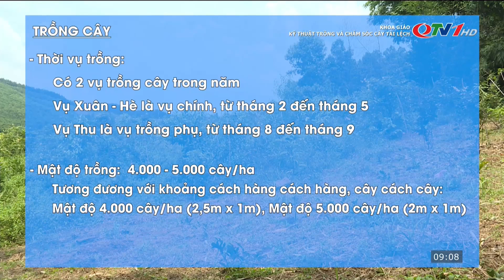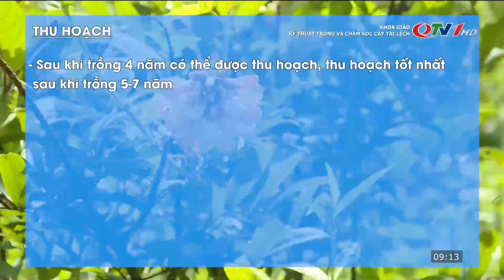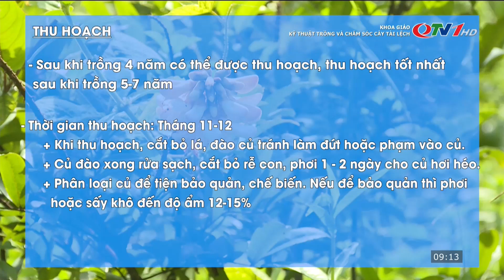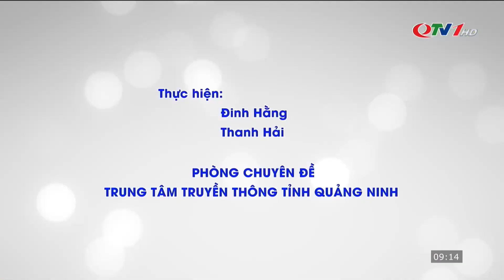Kỹ thuật trồng và chăm sóc cây tài lệch (cát sâm)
Giống cây cát sâm là một loại dược liệu có nhiều tác dụng trong Đông Y giúp cải thiện sức khỏe. Hiện nay cây giống cát sâm được rất nhiều bà con tìm kiếm và gieo trồng.